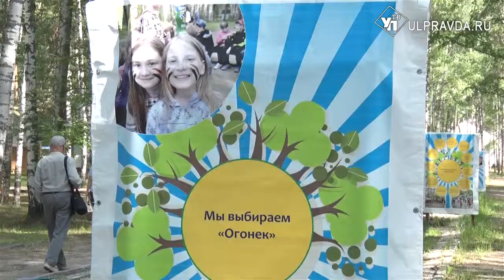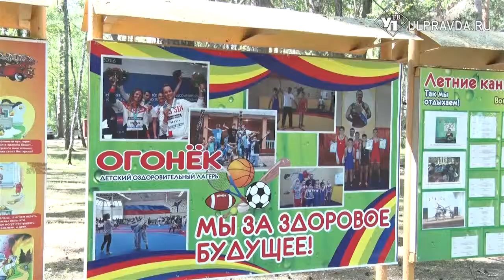Снимать кино и заниматься спортом. Чем займутся ульяновские школьники в лагерях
Оздоровительно-образовательный центр «Огонёк» в поселке Ломы – любимое место отдыха ульяновских мальчишек и девчонок.